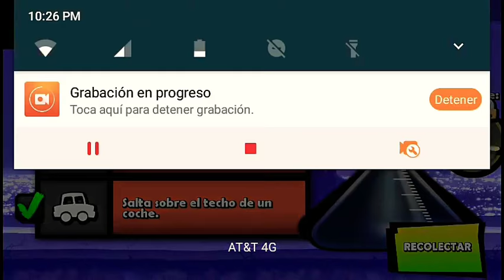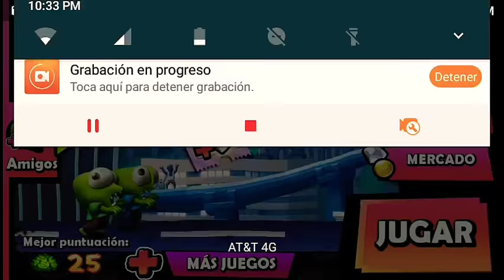ZOMBIE TSUNAMI GAMEPLAY[Zombies ninja]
Hola
Bienvenidos a un nuevo gameplay
Súper chido donde ahora soy de nuevo zombie tengo que hacer una oleada de zombies y comer a las personas y así se van convirtiéndose en zombies tengo que pasar por obstáculos